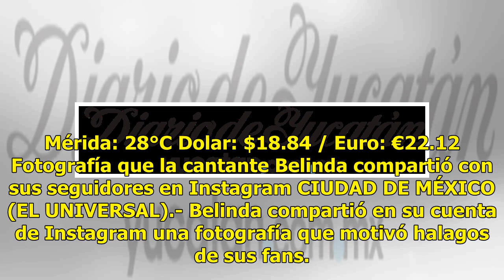Después de la polémica Belinda se relaja en playas de México - El Diario de Yucatán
Mérida: 28°C Dolar: $18.84 / Euro: €22.12 Fotografía que la cantante Belinda compartió con sus seguidores en Instagram CIUDAD DE MÉXICO (EL UNIVERSAL).- Belinda compartió en su cuenta de Instagram una fotografía que motivó halagos de sus fans. En la instantánea, la cantante de 29 luce su figura en b...